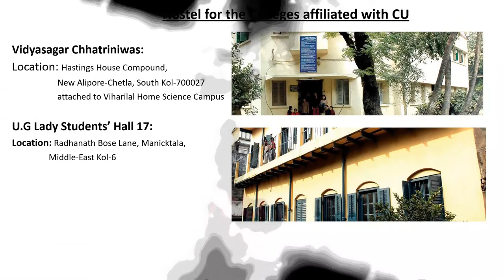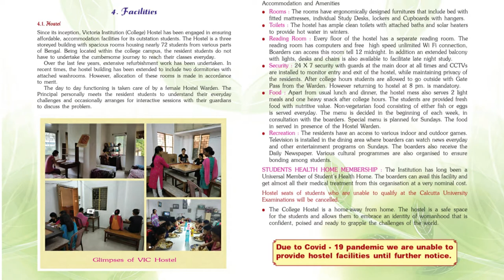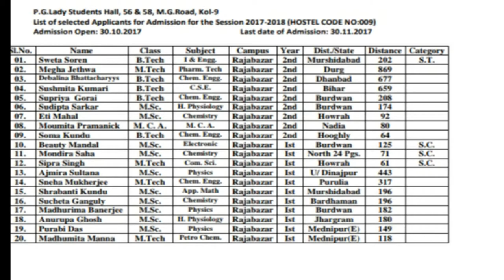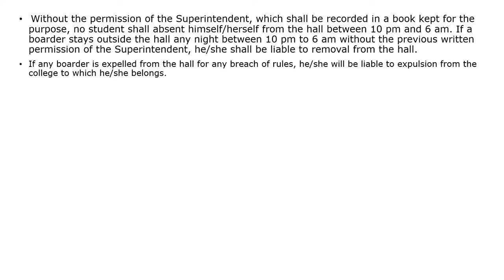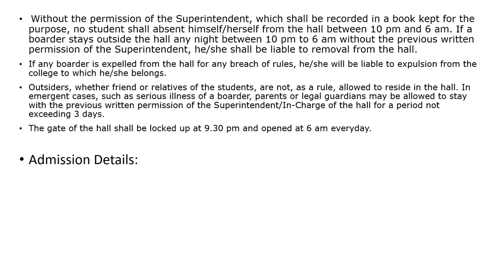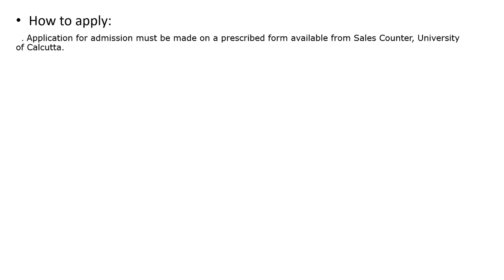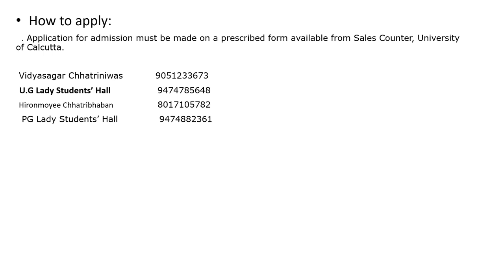UG Girls Hostel for College Students of B.A, B.Sc, B.Com, B.Tech, and Law in Kolkata || CU Hostel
Have you tried teaching students on FILO? If not, go ahead and start doing it right away.
All you have to do is go online and accept incoming questions that you know and can answer. Get paid by the minute for answering these questions. Earn Rs. 140 per hour call time.